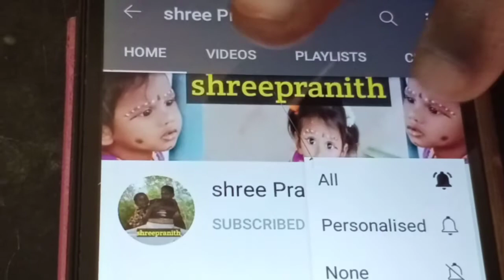herbal shampoo at home |மூலிகைஷாம்பு fast hair growth how to controlhairfall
மூலிகை ஷாம்பு//instant herbalshampoo in home
Venthayam
Curryleaves
Neemleaf
Aleovera
Curd
Nuraikai

 இதில் சேர்த்து உள்ள அனைத்து பொருட்களும் முடிக்கு வலிமையை தரக்கூடியது. உடல் சூட்டைைதணித்து குளிர்ச்சி ஆக்கும் தன்மை கொண்டது. கெமிக்கல் கலக்காமல் இயற்கையான முறையில் நுரையை தந்து அழுக்கை நீக்கும்.
 இதில் இன்னும் வேறு சில பொருட்களும் நம் விருப்பத்திற்கு ஏற்றவாறு கலந்து கொள்ளலாம்.
 செம்பருத்திிஇலை, மருதாணி இலை, சீவக்காய்,
ஆவாரம்்பூ
ரோஜாப்பூ
பச்சைப்்பயிறு
 கடலைமாவு
கரிசலாங்கண்ணி
 எலுமிச்சை பழத்தோல்
 ஆரஞ்சு பழத்தோல்
 பூலாங்கிழங்கு
 வெட்டிவேர்
Etc.

 நீங்கள் சேகரித்த அனைத்து பொருட்களையும் தண்ணீர் ஊற்றி ஊற வைத்து அதை மிக்்ஸயில் அரைத்துக் கொள்ளலாம்.  அதை ஷாம்பு போன்ற உபயோகிக்கலாம்.

herbal shampoo, herbal shampoo at home, herbal shampoo for hair growth, herbal shampoo in tamil, herbal shampoo at home in tamil, herbal shampoo in india, herbal shampoo for hair fall